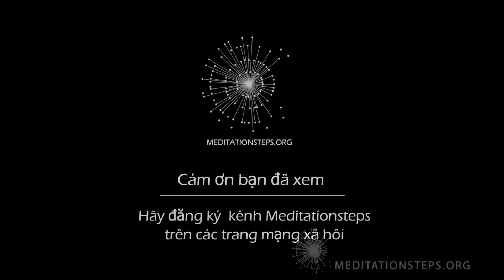Bước 5. Thở Yoga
Vì sao Thở ảnh hưởng đến tâm trạng và cảm xúc của ta?
Vì sao nói Thở liên quan đến sinh lực?
Có 3 cách Thở? Cách Thở nào hiệu quả nhất?
Thực hành Thở mỗi ngày ra sao.

Dada giải thích sự quan trọng của việc thở đúng. Hít thở bẳng cơ hoành cải thiện đến cảm nhận an bình, trí tập trung, mang sinh khí cho sức khỏe, giúp giảm thiểu những bệnh về đường hô hấp và kéo dài tuổi thọ cho chúng ta.

Các bạn hãy theo Từng bước trong thiền theo thứ tự qua việc đăng ký vào trang

Câu chú (mantra) ở cuối video là " Baba Nam Kevalam". Baba có nghĩa là "Người tôi yêu thương nhất," Nam nghĩa là "mang tên" hay là "được nhận biết," và Kevalam nghĩa là "chỉ duy nhất." Vậy nghĩa của mantra này là "Người tôi Yêu Thương nhất chỉ có một mà thôi”. Bạn có thể tìm thấy trọn bộ ghi lại ở đây

Và hãy vào xem thông tin về cộng đồng của dự án trong Facebook